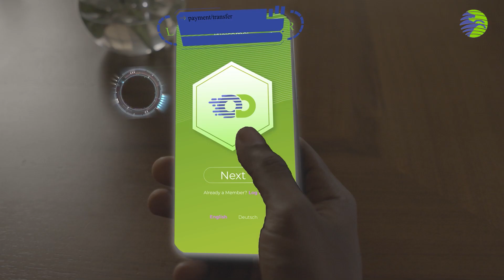Oromia Bank TV AD Amaharic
OrooDigital